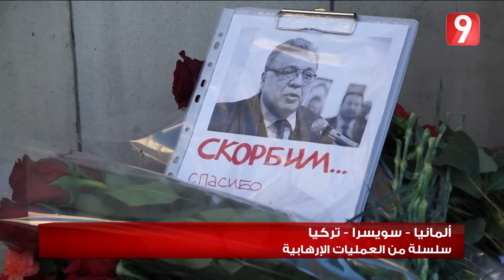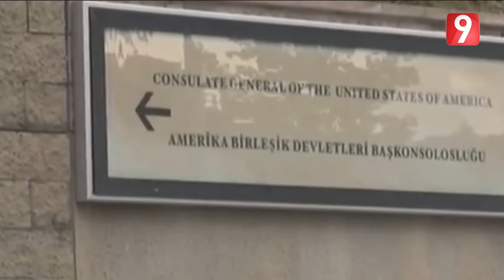الثامنة مساءً - 20 ديسمبر 2016